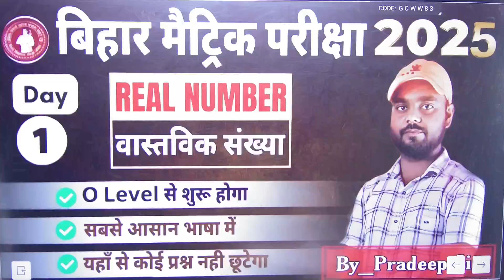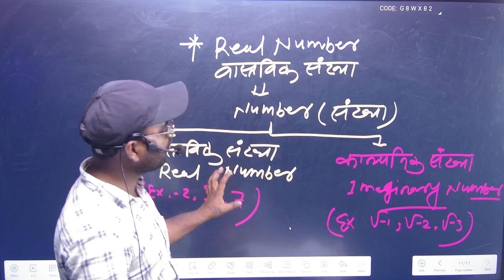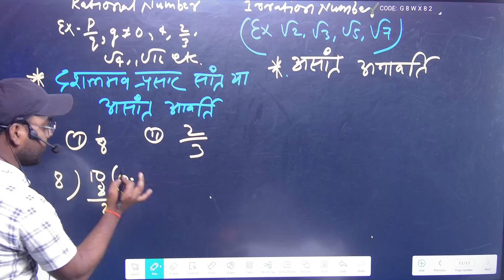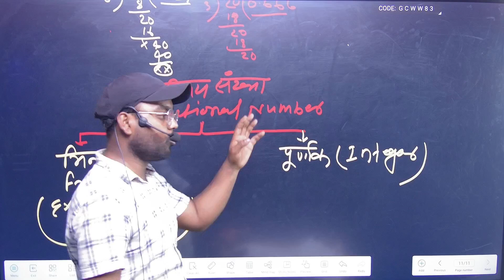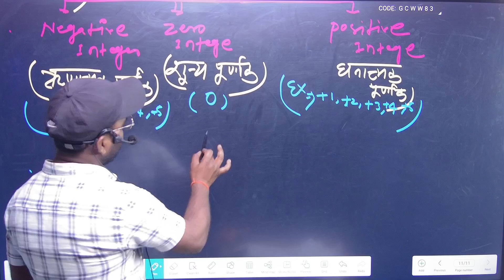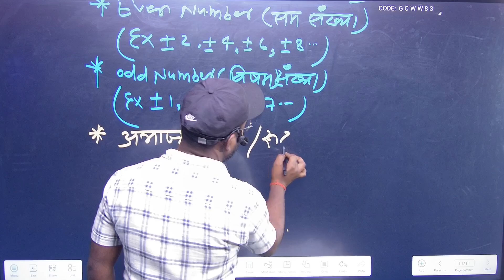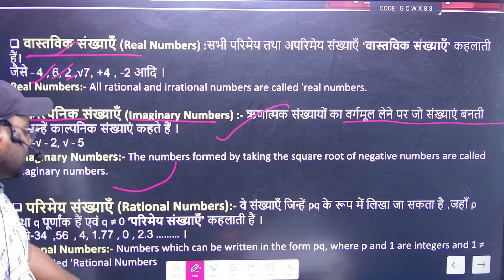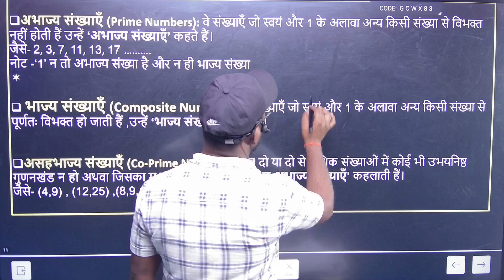वास्तविक संख्या का परिचय | INTRODUCTION OF REAL NUMBER| BY_Pradeep Sir#Mathematics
BIHAR BOARD MATH SYLLABUS 2025||NEW PATTERN MATH SYLLABUS ||BY PRADEEP SIR